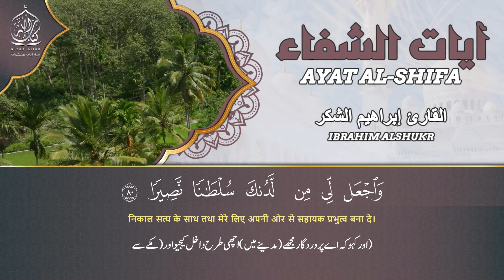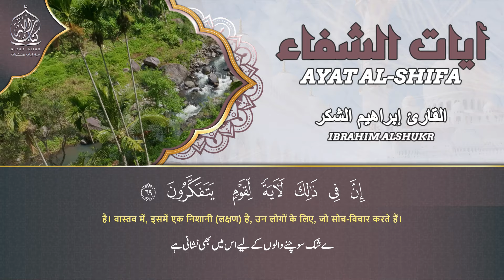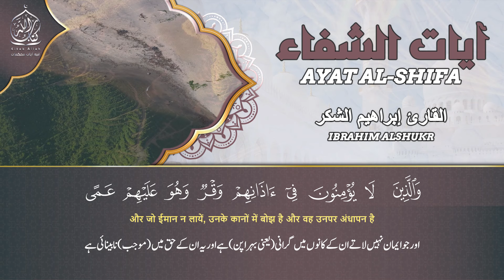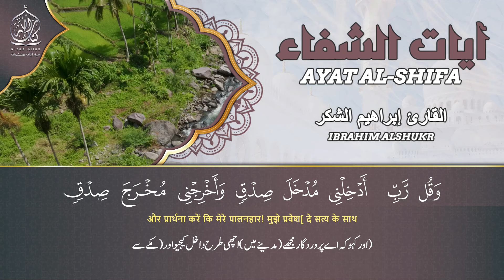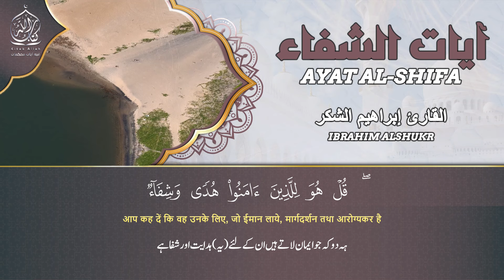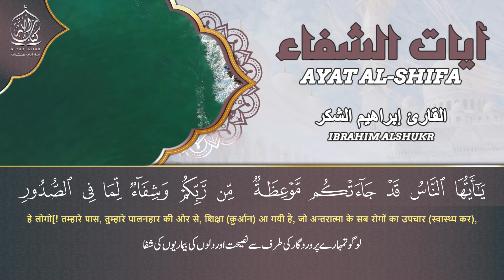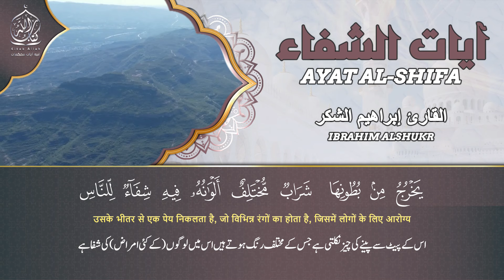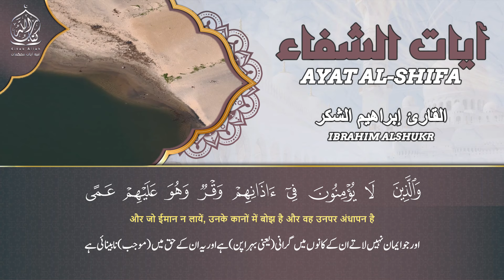آيات الشفاء من كل داء بإذن الله رب الآرض والسماء مع الدعاء